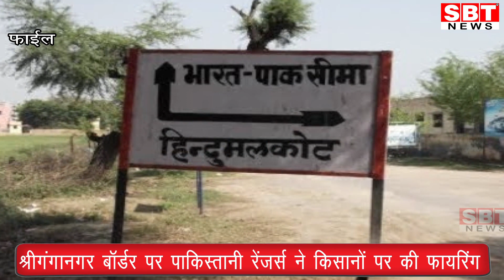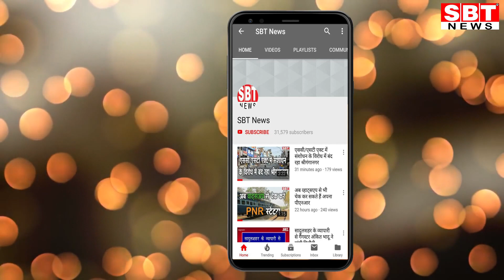श्रीगंगानगर बॉर्डर पर पाकिस्तानी रेंजर्स ने किसानों पर की फायरिंग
Hello Friends
About This Video:

- जमीन पर लेट कर जान बचाई, मौके से भाग गये पाक रेंजर
- हिन्दुमलकोट बॉर्डर पर पिल्लर संख्या 278/03 एस के निकट
भारत-पाक अन्तर्राष्ट्रीय बॉर्डर पर पाक रेंजर्स ने शनिवार सुबह श्रीगंगानगर जिले के हिन्दुमलकोट एरिया में किसानों पर फायरिंग कर दी। किसानों ने जमीन पर लेट कर अपनी जान बचाई। इस मामले में सीमा सुरक्षा बल के आईजी बॉर्डर पर पहुंच रहे हैं।